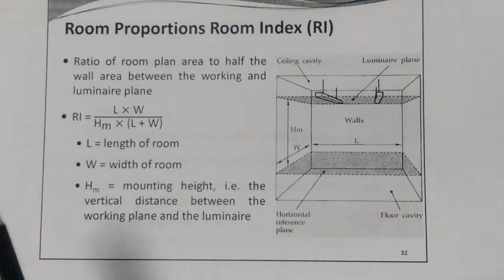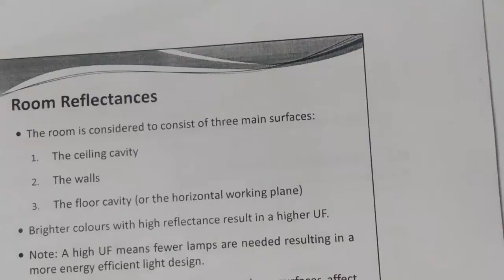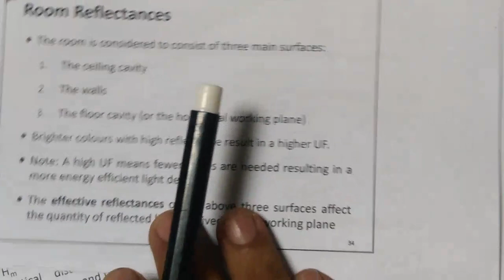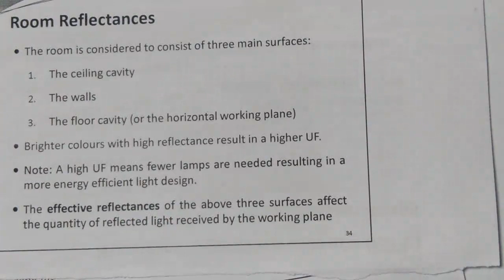PDU Lecture 31 Part 05 Room Index (RI)